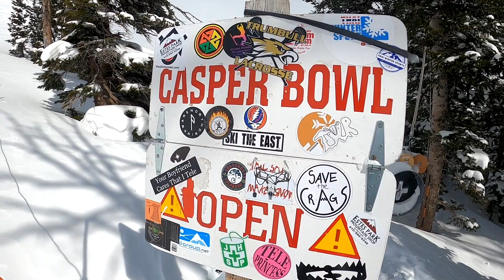The Return to JACKSON HOLE!!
It was kind of a sneaky Pow Day for awesome skiing and riding at Jackson Hole in Wyoming, where we stopped on our way back from Big Sky and Bridger Bowl in Montana. J's hole always delivers the goods in my experience, and today was no exception. After some warm up laps we hiked the stairway to heaven to Casper Bowl and the Crags and found the deepest freshies of the day. We also rode the tram and checked out Corbet's Couloir. This place is an Ikon of Big Mountain Skiing and Snowboarding for sure.
K2 Sean Pettitor skis, Rossignol Boots, Salomon Bindings, Stinker Burritos. POV shots from Go Pro Hero 8 black.